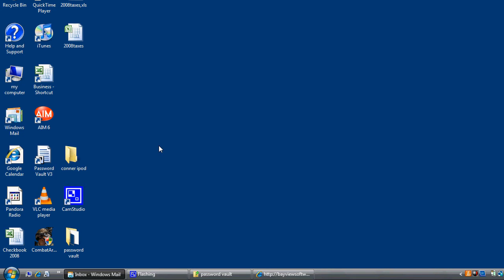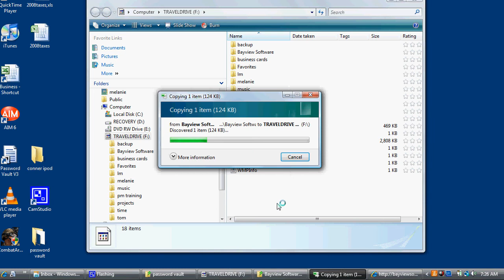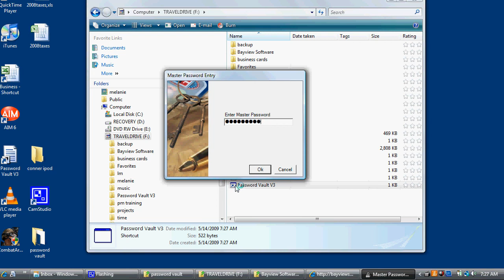installing password vault v3 to usb drive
Shows the steps required to install Password Vault V3 to a USB drive.  Running Password Vault V3 from a USB drive allows you take you website and online account information with and securely utilize Password Vault V3 from another computer.